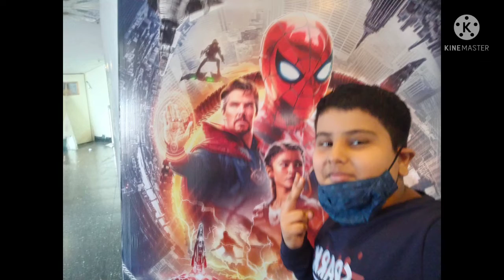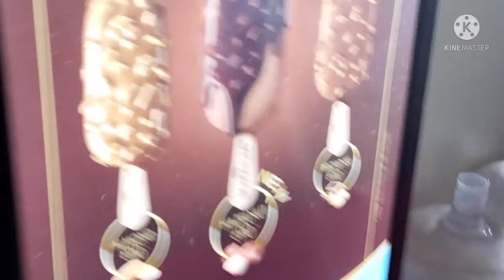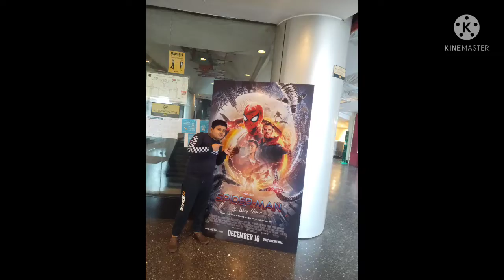going to see spider no way home movie watch cinema op satveer city gamer